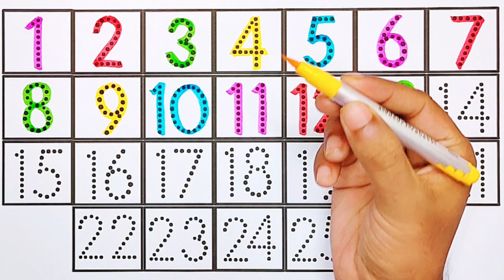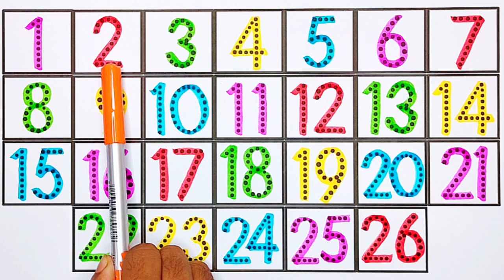Let's Learn to Writing and Reading Numbers 1 to 26 Easy for Kids // Coloring Page // KS ART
🌟 Welcome to KS ART! 🌟

In this fun and educational video, kids will learn to write and read numbers from 1 to 26! 📚✏️ Our easy-to-follow guide makes learning numbers a breeze for little ones. Plus, we have exciting coloring pages to keep the learning process engaging and enjoyable! 🎨🖍️

🎥 What you'll find in this video:

Step-by-step instructions on writing numbers 1 to 26 ✍️
Pronunciation guides to help kids read the numbers aloud 📢
Fun and interactive coloring pages to reinforce learning 🖼️
👧👦 Perfect for preschoolers, kindergarteners, and early learners who are just starting their educational journey. Our video is designed to be both educational and entertaining, making it a fantastic resource for parents, teachers, and caregivers.